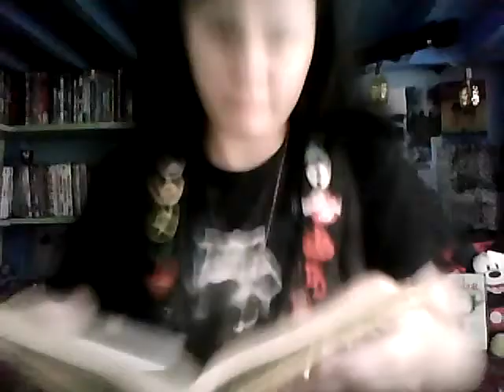The Unnamable Review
Trees, a demon's biggest weakness.